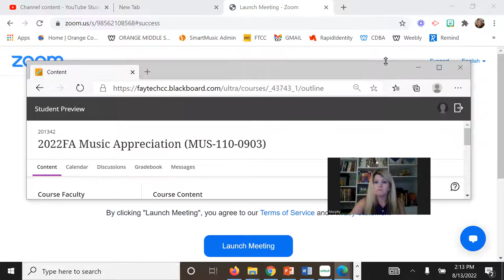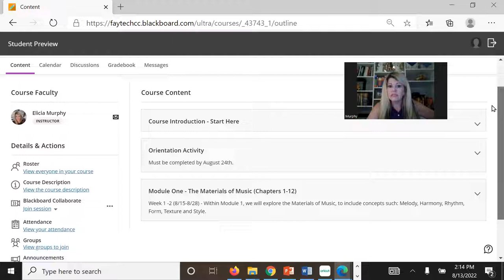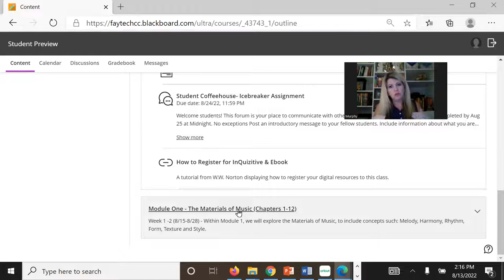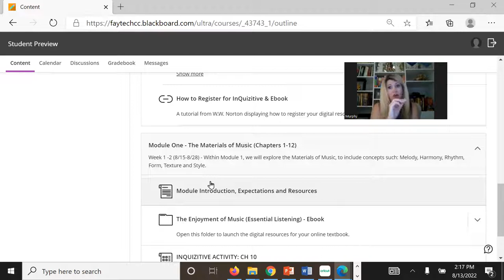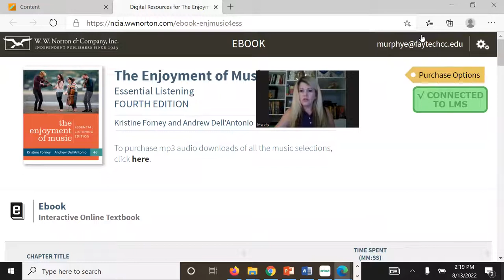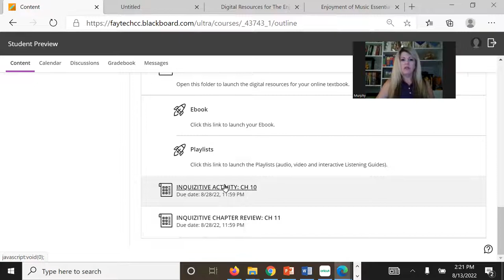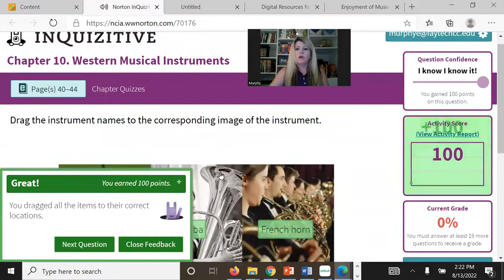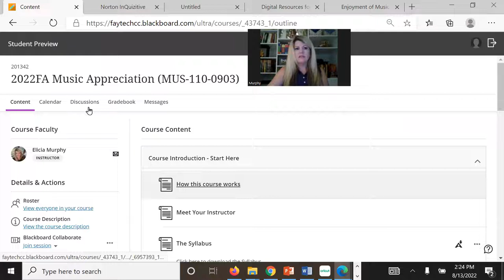Blackboard ULTRA 2022, Music 110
Fayetteville Technical Community College Instructor, Tanya Murphy
How to utilize Blackboard Ultra and the Inquizitive assignments.